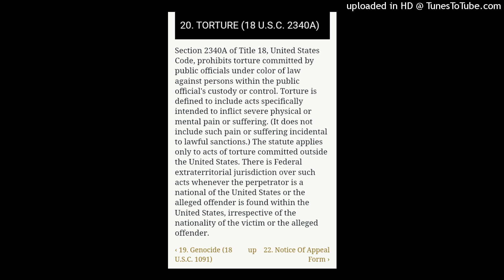what is the Remedy for American Torture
ExecutiveOrder 13491

Executive Order 13491 provides that these individuals “shall in all circumstances be treated humanely and shall not be subjected to violence to life and person (including murder of all kinds, mutilation, cruel treatment, and torture), nor to outrages upon personal dignity (including humiliating and degrading treatment), whenever such individuals are in the custody or under the effective control of an officer, employee, or other agent of the United States Government or detained within a facility owned, operated, or controlled by a department or agency of the United States.”[4]  The executive order recognizes that this minimum baseline is “consistent with the requirements of the Federal torture statute, 18 U.S.C. 2340–2340A, section 1003 of the Detainee Treatment Act of 2005, 42 U.S.C. 2000dd, the Convention Against Torture … and other laws regulating the treatment and interrogation of individuals detained in any armed conflict.”